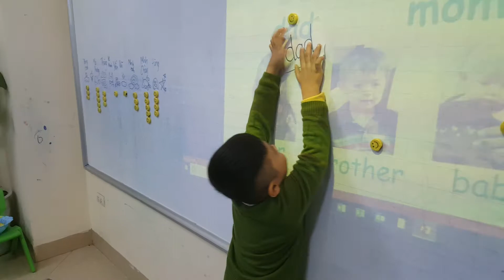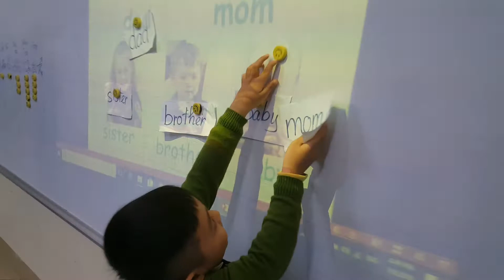Letter game - Thang, Chau, Khoa - Ju22 - Ms Jenny - Tomokid